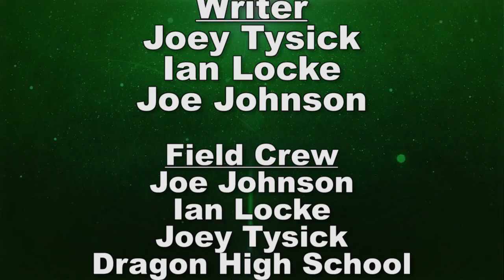Lake Orion Sports Update 12/23/2021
Host Joey Tysick highlights the latest in Lake Orion High School Sports including boys and girls varsity basketball, as well as hockey.